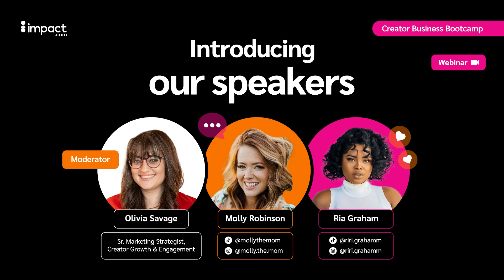You've gone viral—now what?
One viral moment can launch your content creation career into the stratosphere. But what happens next? How do you keep the momentum going?

In this webinar, Olivia Savage, Senior Marketing Strategist of Creator Growth and Engagement at impact.com, discusses how to make the most of your viral moment with top influencers Ria Graham (@riri.grahamm) and Molly Robinson (@molly.the.mom).